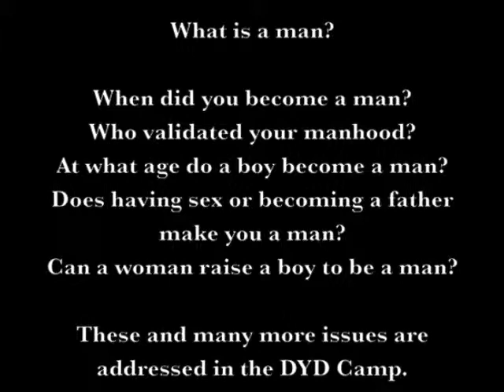Motivational Mentors.m4v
MOTIVATIONAL MENTORS FOR YOUNG MEN 13 AND OLDER WAS STARTED BY OLE PETE KEY AND THE DYD CREW. THESE ARE HIGHLIGHTS FROM PAST MEETINGS WITH THE DYD TEAM.